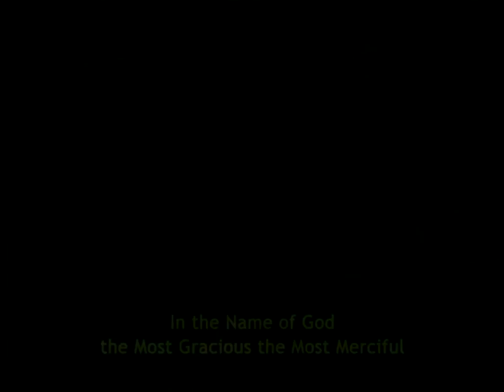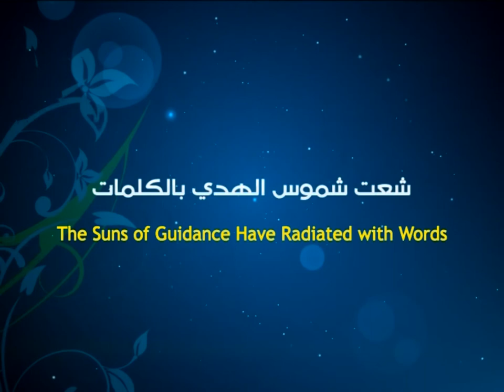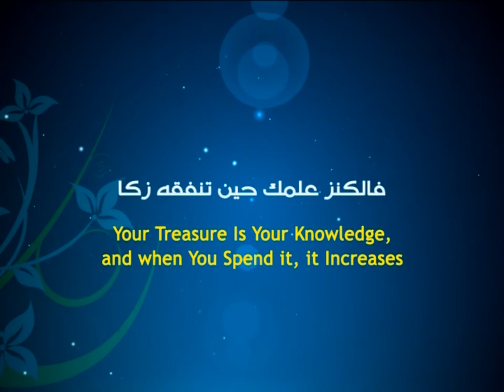Gleaming Words - The Motives Behind Actions - Ayatollah Sayed Mohammad Redha Shirazi